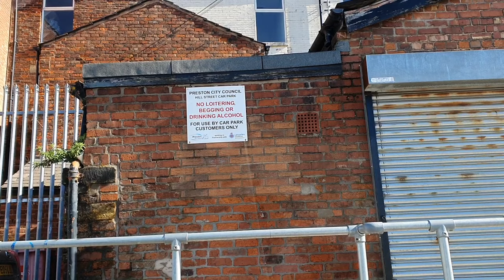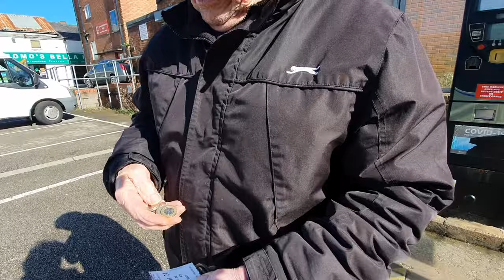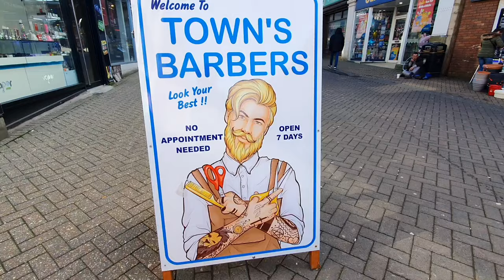OK NA ANG VAN! SINABAK SA 5-HOUR DRIVE TO PRESTON🤭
Hi guys! Narepair na ang van kaya sinubukan kung okay na sa highway!